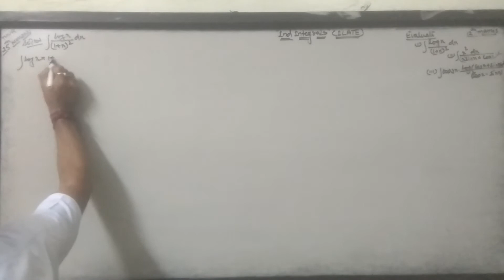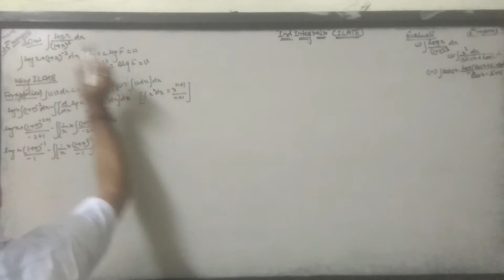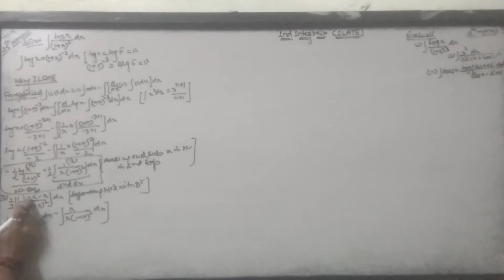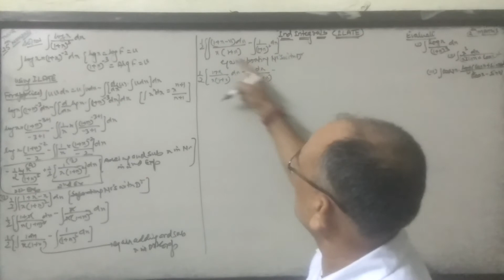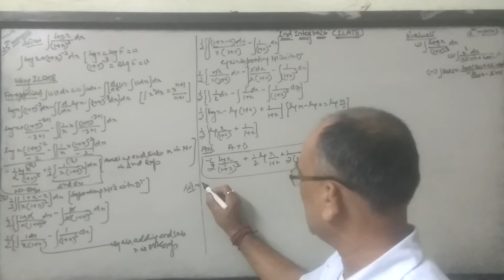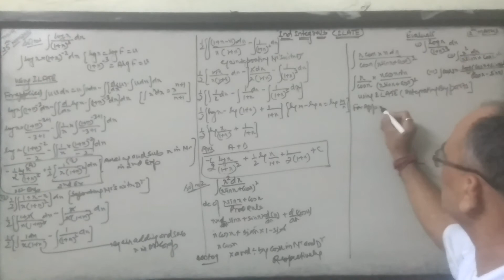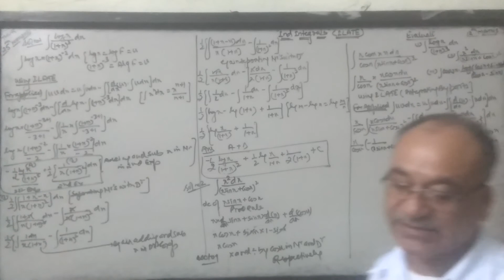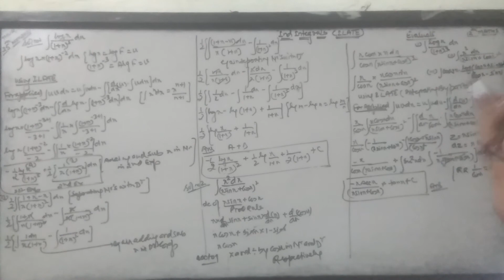Indefinite Integrals,12th class (Board Qs r based on ILATE). part 8.